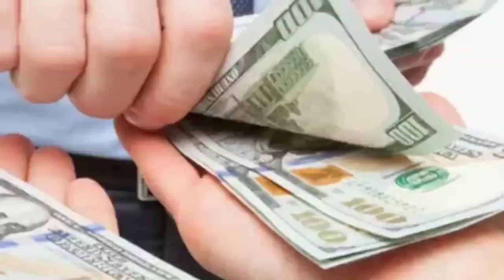Breaking News in Nagamese | 15 September 2022 Thursday Latest News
Thursday 15 September 2022 latest news in nagamese